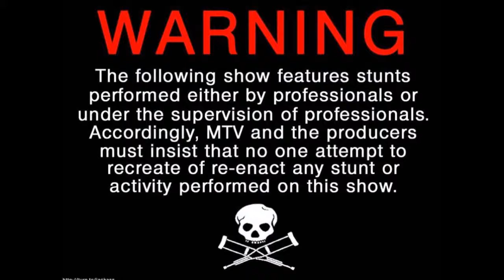jackass montage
montage of jackass, my version!